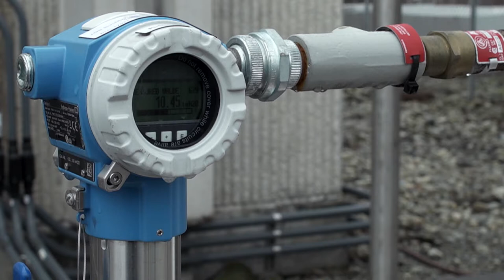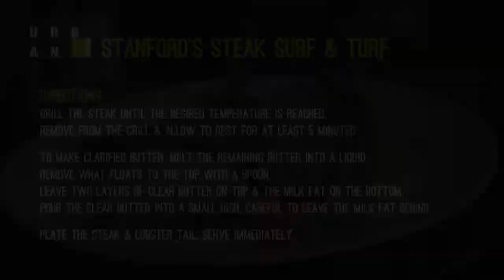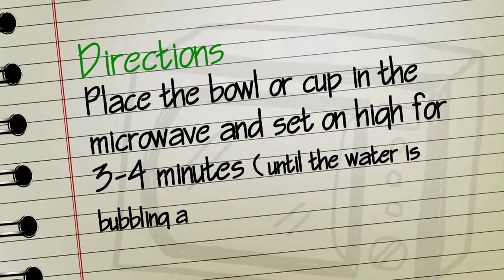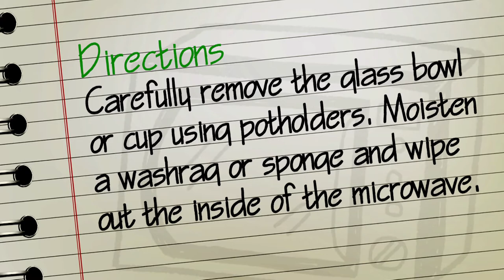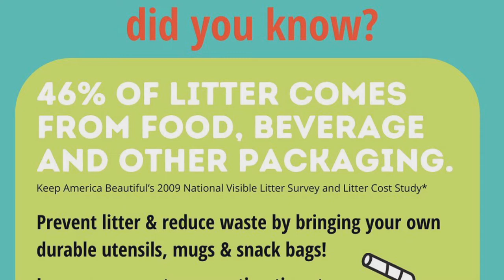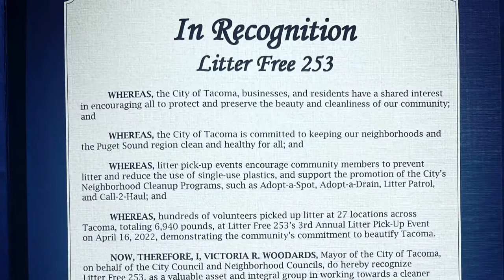Urban Green - Episode 36, May 2022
In this edition of Urban Green, we’ll start with a look at a project that allows the Central Treatment Plant to produce and capture cleaner-burning biogas. We’ll get a demonstration on making Surf & Turf, and then share a quick tip on creating a natural microwave cleaner. We’ll then learn about the Litter Free 253 and how residents can help keep Tacoma clean, and the show will close out with a guide to composting.